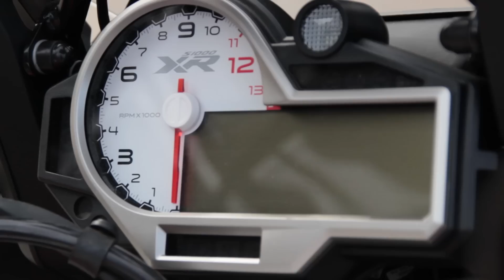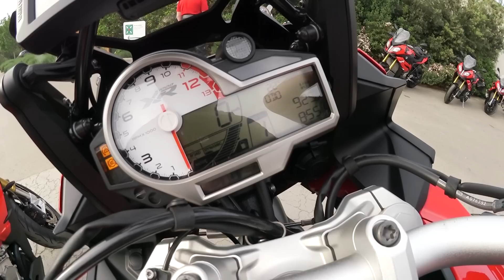Hinter den Kulissen: Präsentation BMW S1000XR // GRIP - BIKE EDITION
Nachdem Jens Kuck die BMW S1000XR bereits angetestet hat, stellt er euch in diesem Video jene Personen vor, die das Bike entwickelt und entworfen haben. Und damit der Fahrspaß nicht zu kurz kommt, gibt es noch praktische Tipps und Aufnahmen von unterwegs. Viel Spaß!